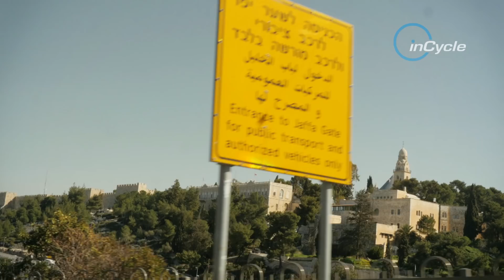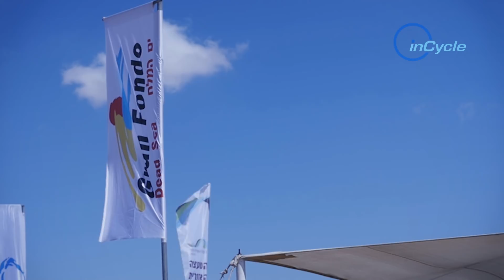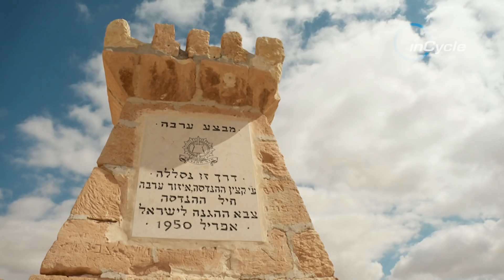Israel Cycling Academy Feature: INCYCLE Show